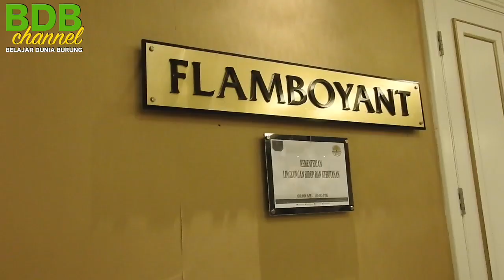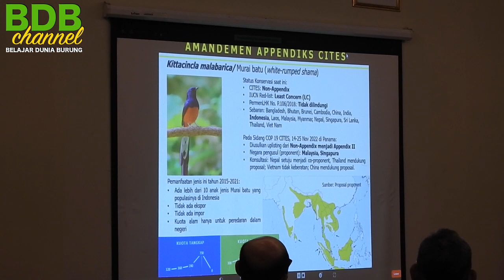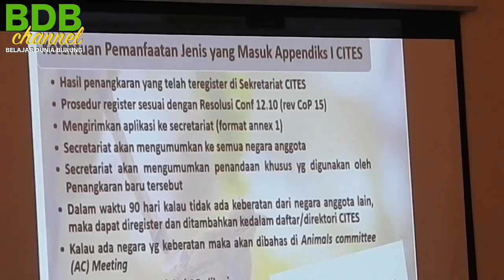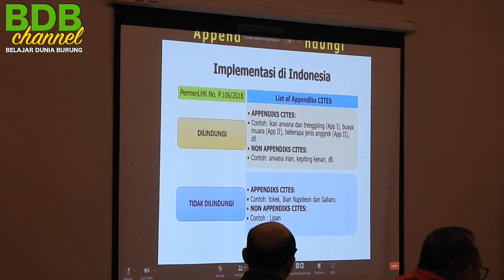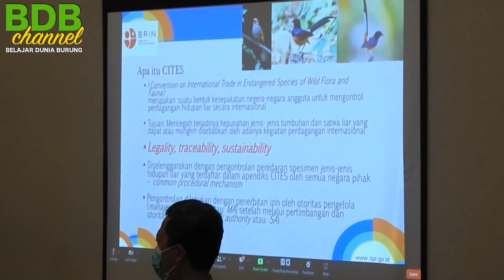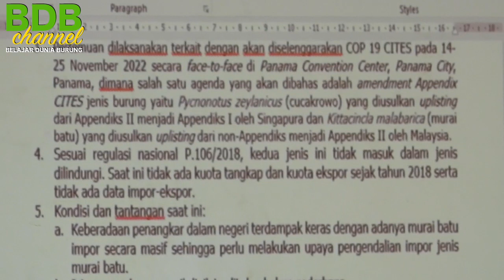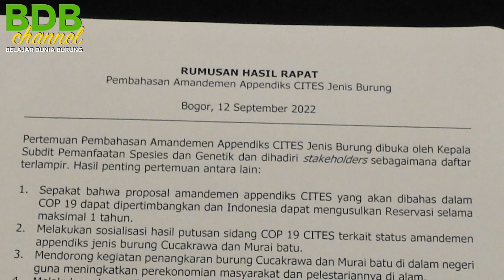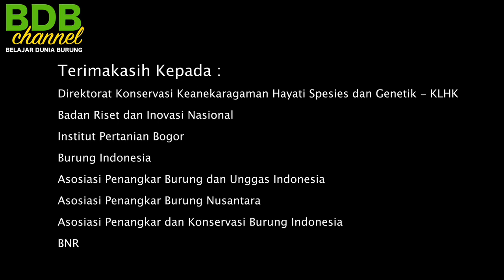BURUNG CUCAK RAWA & MURAI BATU DIAJUKAN JADI BURUNG APPENDIX OLEH MALAYSIA & SINGAPURA - KOK BISA ?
Pembahasan Dokumen Amandemen Appendix CITES jenis burung Cucakrawa dan Murai batu
Direktorat Konservasi Keanekaragaman Hayati Spesies dan Genetik - Kementerian Lingkungan Hidup dan Kehutanan